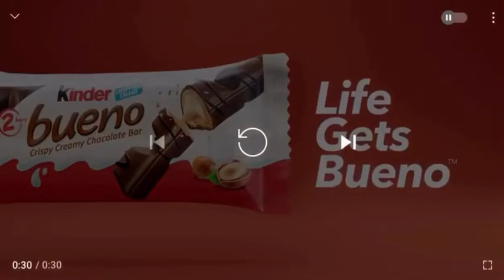Most Random Commercial That Makes No Sense